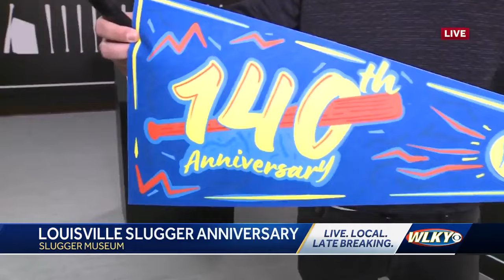Celebrating 140 years of Louisville Slugger Part 4